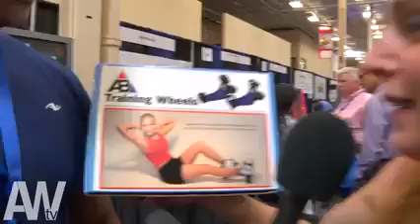Weenie Whackers & More Crazy Inventions World of Weird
Atomic Wedgie TV “World of Weird”
Hosted by Tierza Scaccia